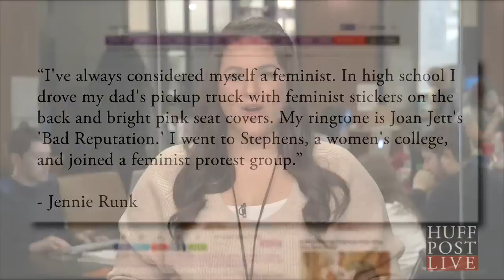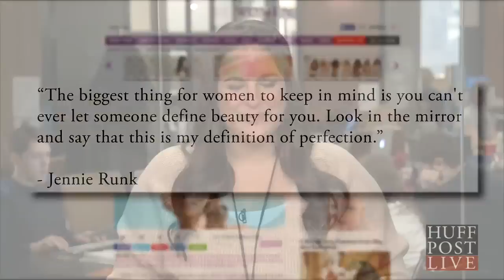Being A Feminist In The Modeling Industry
While we have always loved plus-size model Jennie Runk's outspoken and honest thoughts on body image, our affection for this 25-year-old Georgia native has grown even more with her latest comments about feminism.